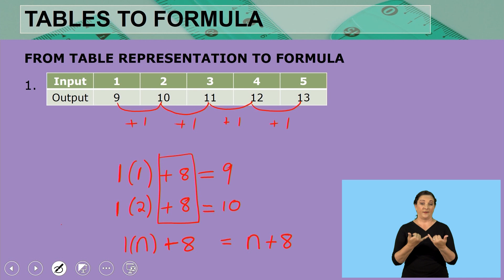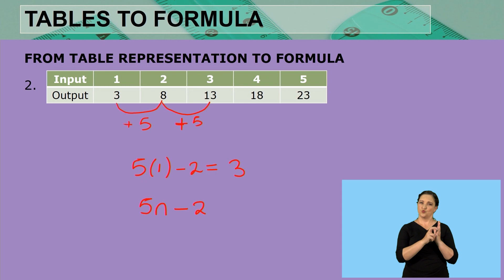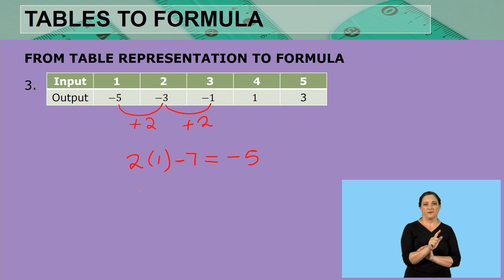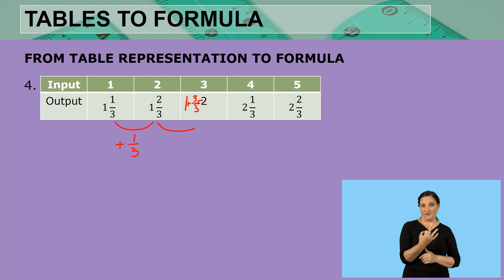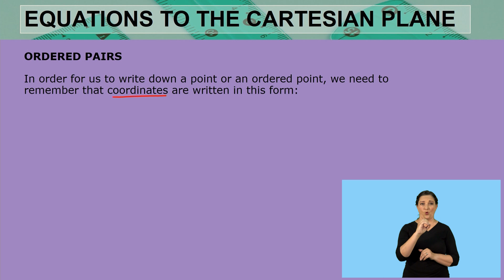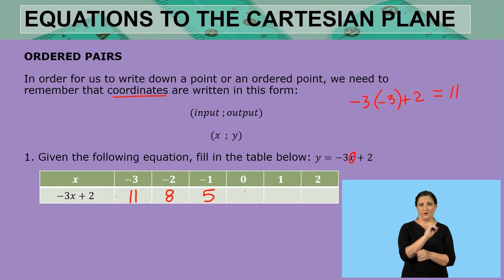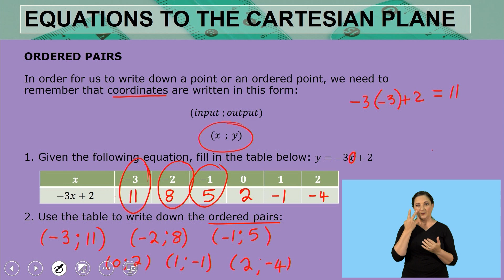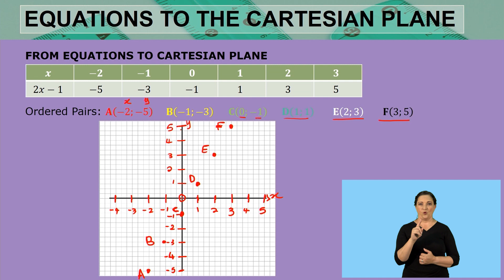Maths Grade 9 Functions and Relationships Video 1 Seg 3